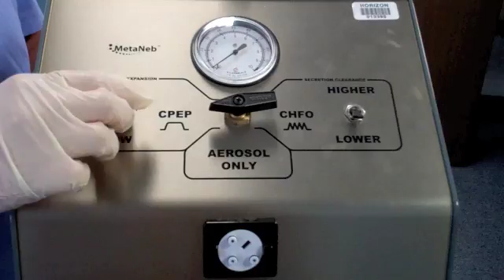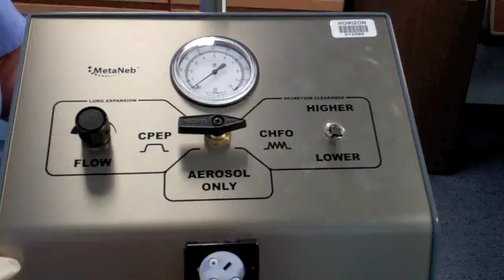MetaNeb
A demonstration of how to use a MetaNeb machine by DelTech Respiratory Students.   This video gives indications for use of this non invasive method of bronchial hygiene and lung expansion therapy.